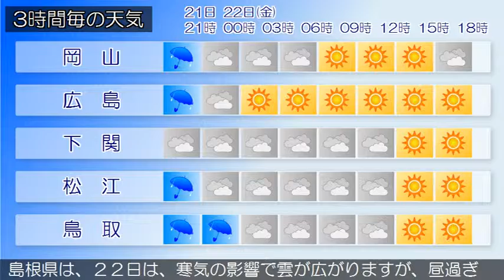2016/04/21 中国地方の天気予報 夕